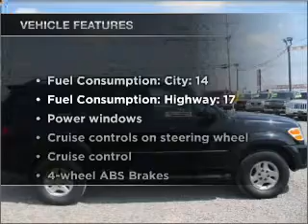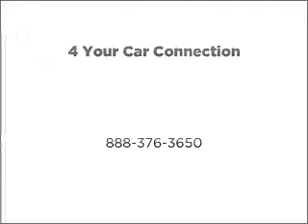2002 Toyota Sequoia - Grandberry PA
Year: 2002
Make: Toyota
Model: Sequoia
Trim: Limited
Engine: 4.7 liter 8 cylinder 32 valve
Transmission: 4-Speed Automatic
Color: Black
Mileage: 128994
Address:
7082 US 322
Grandberry, PA 16319